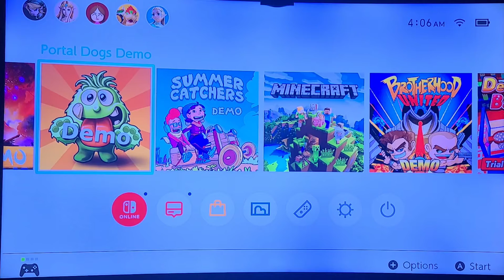portal dogs, Nintendo Switch Demo Gameplay